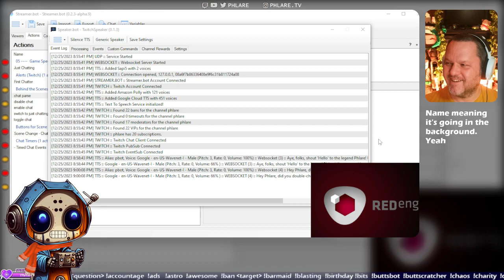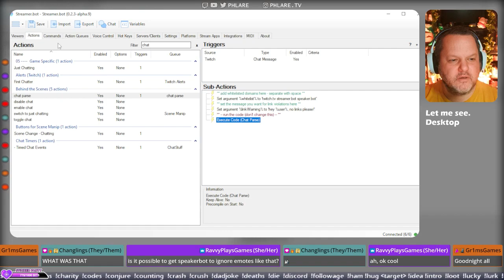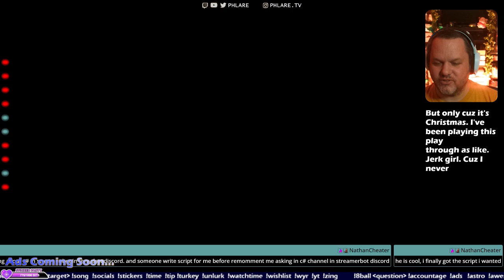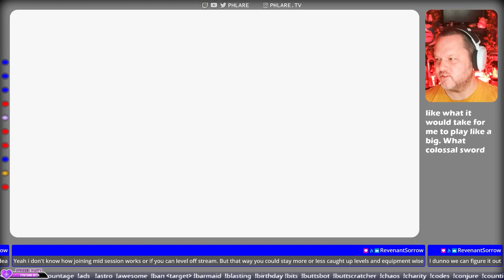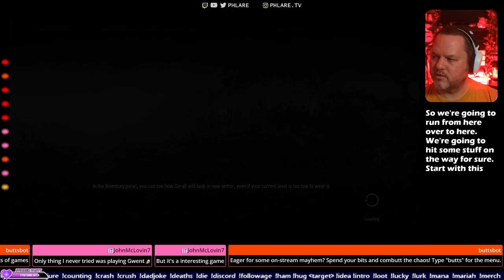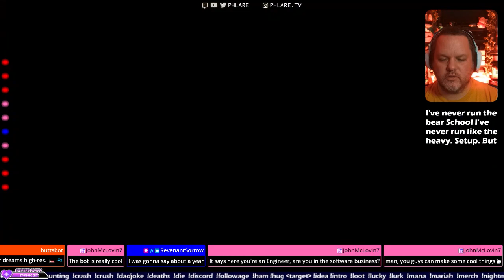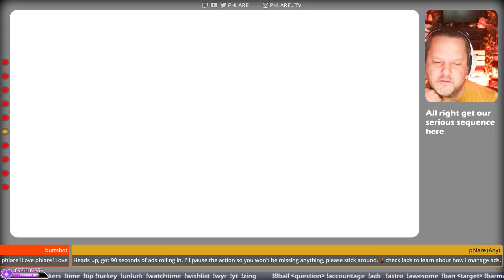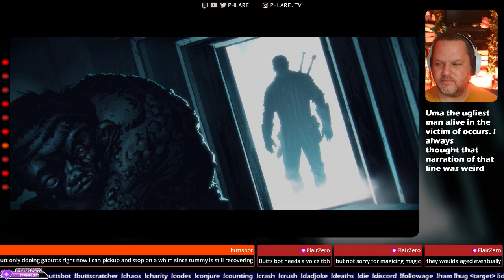Let's push on main quest a wee bit. !mariah